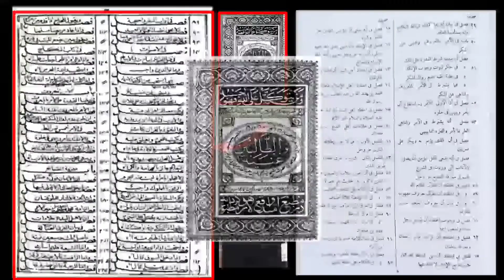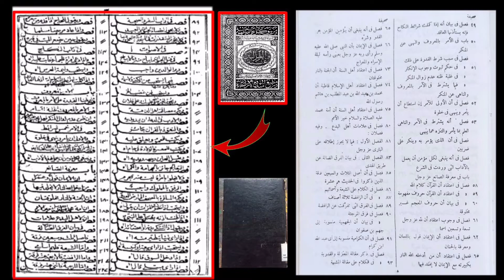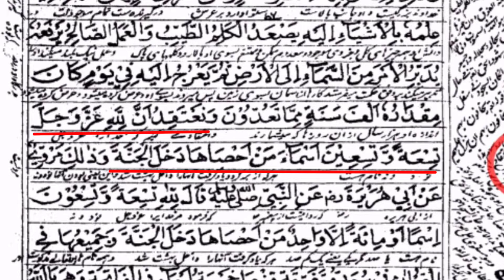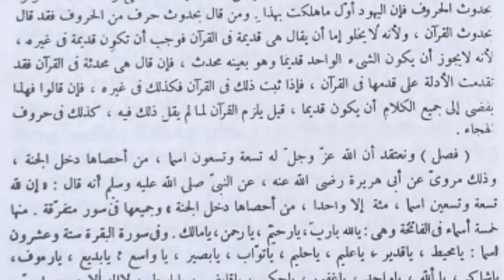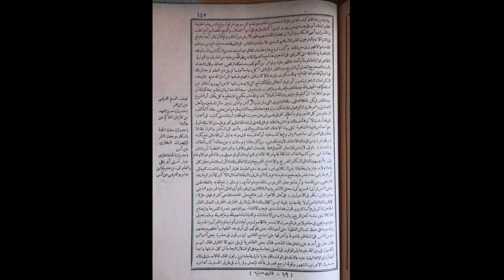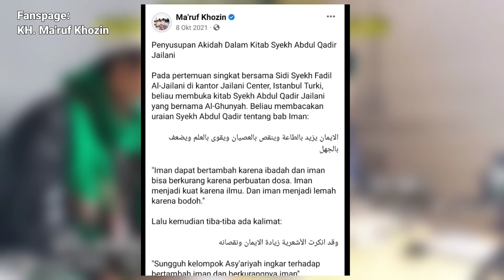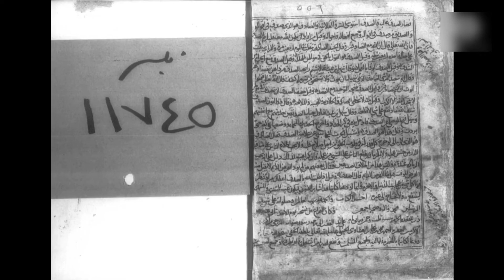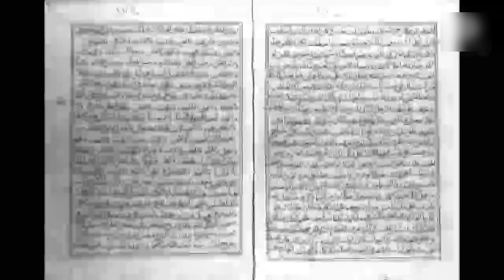BONGKAR ‼️ KITAB AL-GUNYAH KARYA SYAIKH ABDUL QODIR AL-JILANI DIRUBAH-RUBAH OLEH MEREKA // WAHABI ??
INI KELAS BERAT !! SIMAK SAMPAI SELESAI, PERHATIKAN DENGAN TELITI AGAR TIDAK GAGAL PAHAM !!